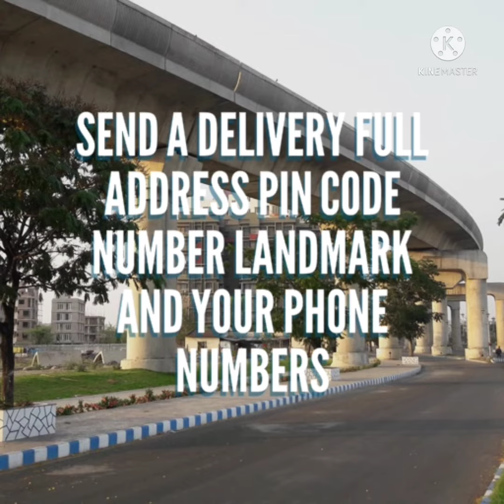NEW LAUNCH PURE CHIFFON LEHARIYA With BEAUTIFUL Kachhi Patti Work all Over Saree//Party Wear Saree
🌠NEW LAUNCH
🌠 pure ciffon hand tied lehriya
🌠With beautiful kachhi patti work all over heavy border
👌Price 1650/-

super quality and super collection

need correct address and correct number for dispatching
dispatch will be with in 2 3 day after payment
after dispatching will be send your courier number through WhatsApp
depends on distance item will be receive normally 7 to 10 working days
take video at the time off parcel open
if you find any damage you can return need to some address
we supply all over India and  overseas also

 NOTE :- Colour may vary slightly due to photography and display strictly on an exchange or return for colors vitiation unpacking video must for any short of complaint please make a video while opening the parcel if there are any damages and missing items send me the video without video we will not accept and it's compulsory full video start to end without any pause and cut no arguments without video,

जब भी आपको पार्सल मिले तब पार्सल ओपन करते हुए साड़ी चेक करने का पूरा एक ही विडियो लेना आवश्यक है तभी कोई क्लेम स्वीकार किया जाएगा ।